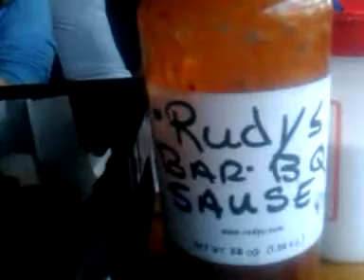rudys bar b q at waco tx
told the family, we had to get some real texas bar b que on the trip. this was good stuff, the extra moist brisket was...was. so damn good i can't describe it - and i only had a tiny sample of it. ribs were great, oak smoked i guess instead of hickory. the family enjoyed it too.
if you are in waco i recommend trying it out.